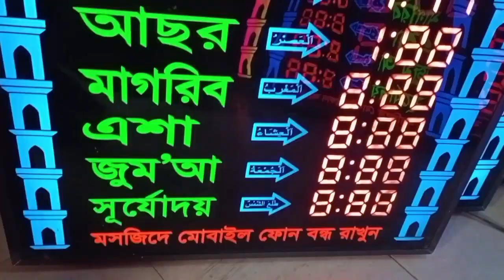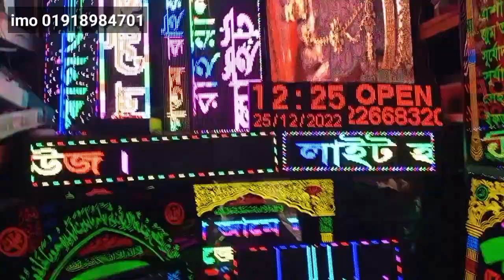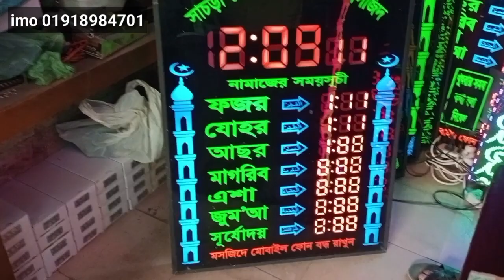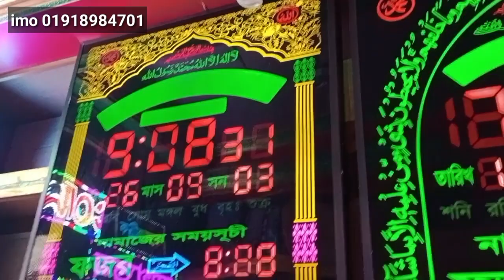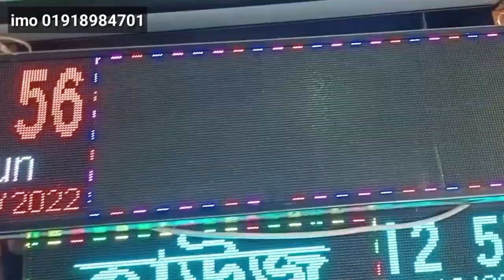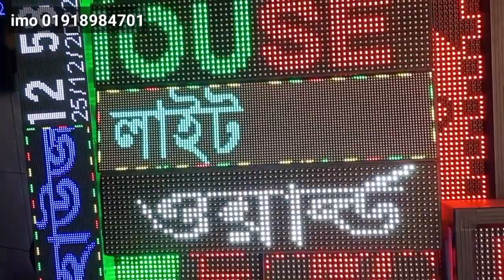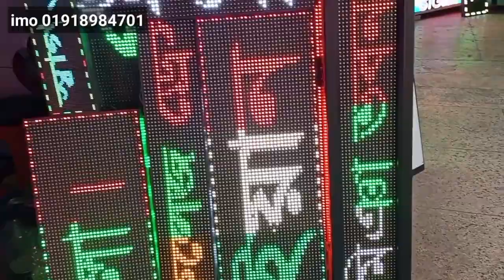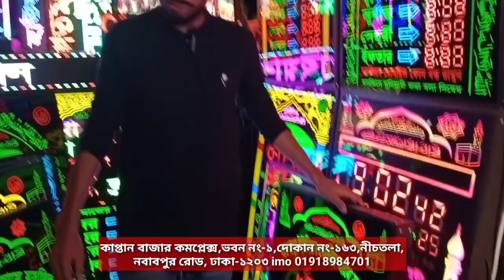মসজিদের ডিজিটাল ঘড়ি কম দামে কিনতে চলে আসুন।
কাপ্তান বাজার কমপ্লেক্স, ভবন নং-১, ইলেকট্রিক ও আলোক সজ্জার যাবতীয় সামগ্রী দোকান নং-১৬৩, নবাবপুর রোড, ঢাকা-১২০৩ এখানে এলিডি সাইন বোর্ড এর কাজ করা হয়। 🕥🕙🕥🇧🇩🕤🕙🕤🕤🕙🕥
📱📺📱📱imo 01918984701